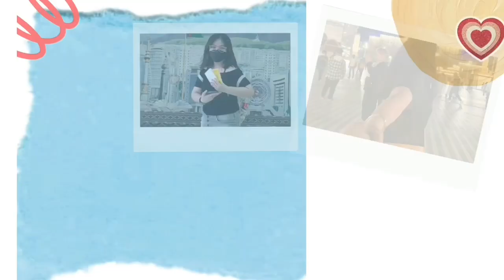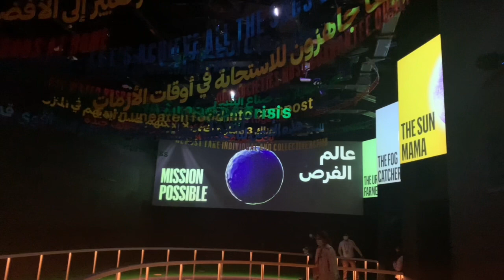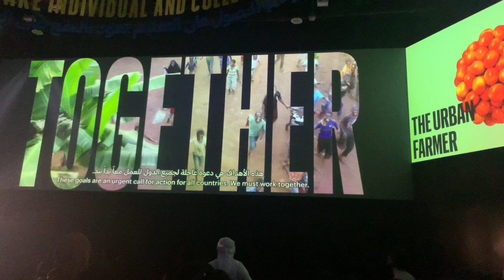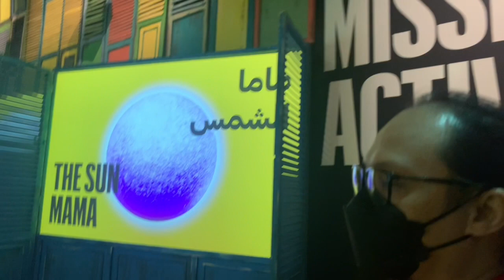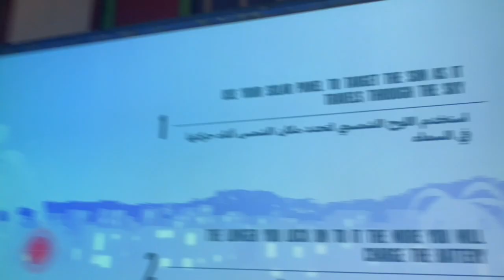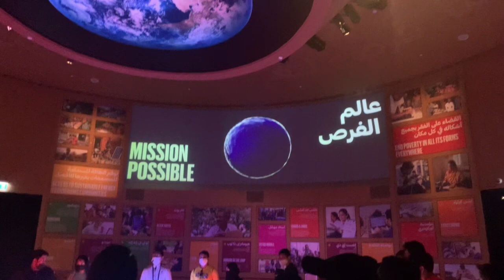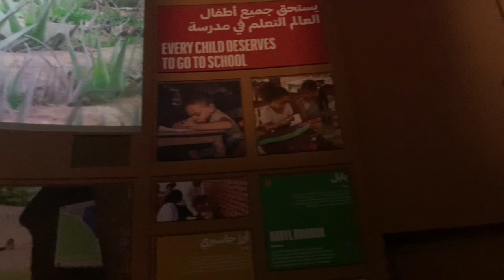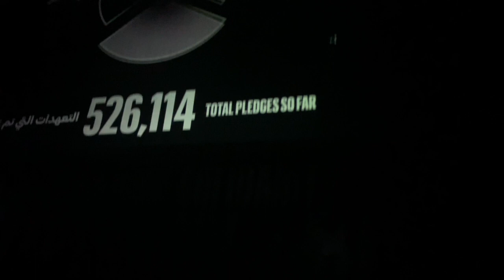MISSION POSSIBLE | OPPURTUNITY PAVILION | expo2020 | BE AN AGENT OF CHANGE .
Even small actions can make a big impact

You are one in 8 billion. And while it may seem that the actions of one person can't change the world, it's time to think again. Be an agent of change and build a better future for everyone.

Join a global mission

Pledge to make a better future

Have a renewed sense of optimism
Be inspired by three individuals – Mariam, Abel, and Mama Fatma – whose seeming small actions have created a big impact in their communities in the areas of food, water and energy.

Contribute to the Sustainable Development Goals
You are the key to unlocking 8 billion opportunities. Join the universal call to action to end poverty, protect the planet and ensure that all people enjoy peace and prosperity by 2030. Become an agent of change to help achieve the Sustainable Development Goals.

Feel interconnected
Our lives and actions are more intertwined than you think. Each of our actions and choices have an impact on others, be it at home or on the other side of the planet.

Pledge to make a difference
What change will your action bring? Commit to make a difference and feel empowered to actually get things done, then see the ripple effect as the pledges multiply.